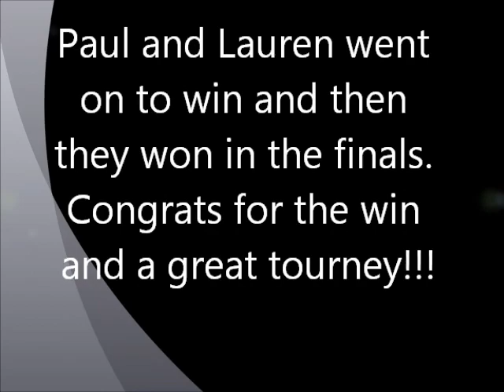War of the Roses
First annual volleyball tourney and fundraiser for Huntington's Disease all shot with my Gopro!